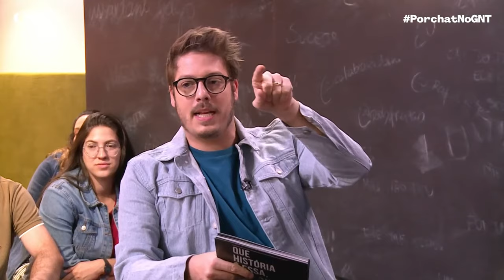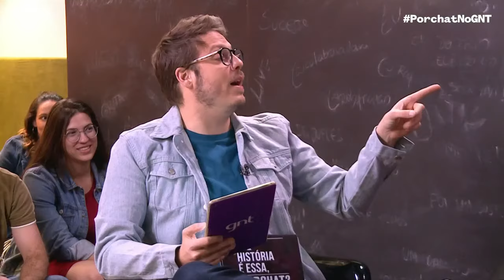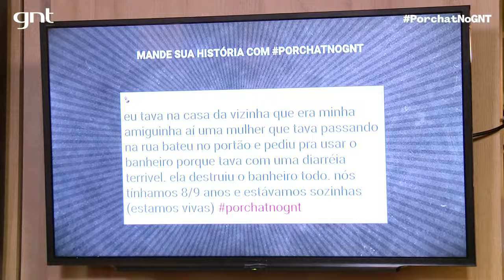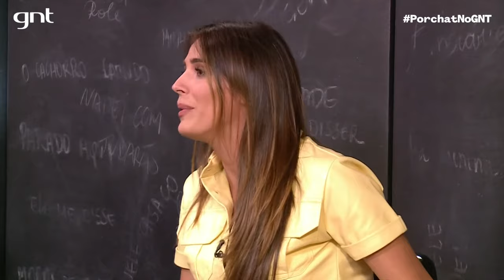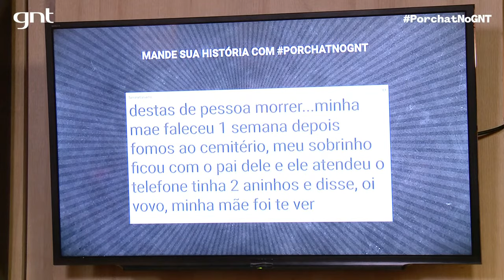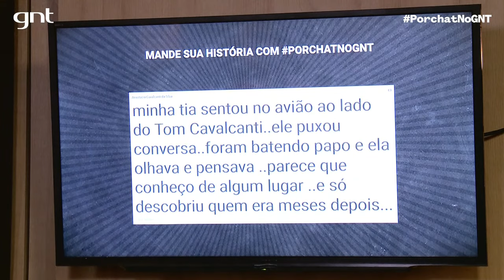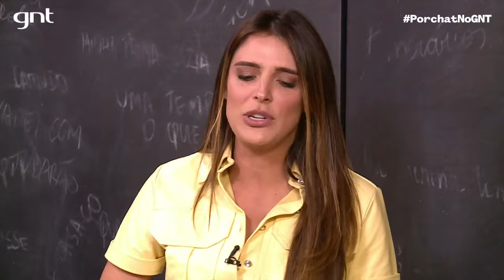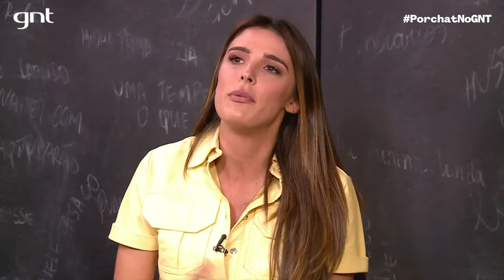🔴 AO VIVO! Porchat + Dani Calabresa, Rafa Brites e Roberta Freitas no esquenta da estreia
Temporada nova de "Que História É Essa, Porchat?" chegando e temos novidade!
Toda primeira terça-feira do mês tem Live de esquenta do Porchat aqui no YouTube :D

Na live de estreia, Porchat recebe Dani Calabresa, Rafa Brites e Roberta Freitas pra contarem suas melhores histórias!
21h entraremos ao vivo e, logo depois, tem a estreia do programa na TV, a partir das 22h30 ;)

Já deixa o seu like e comenta muito com a gente, hein!